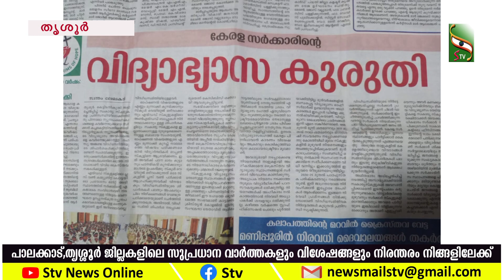സർക്കാരിനെതിരെ രൂക്ഷ വിമർശ്ശനവുമായി തൃശ്ശൂർ അതിരൂപത മുഖപത്രം കത്തോലിക്കാ സഭ...